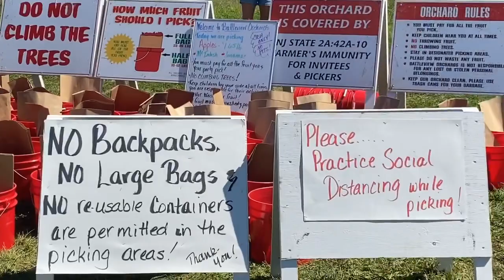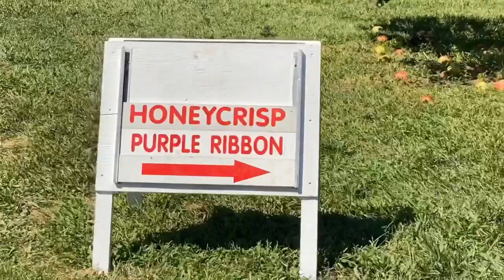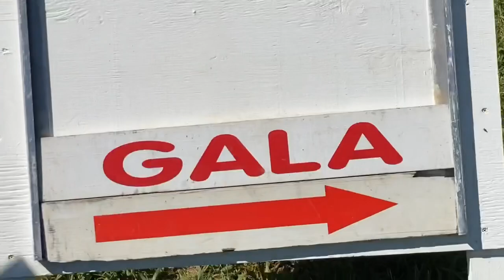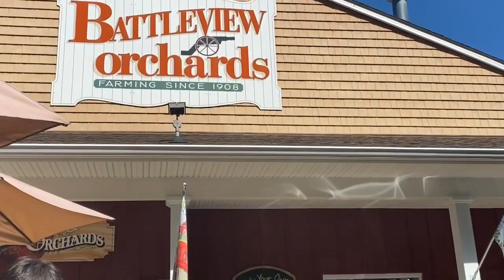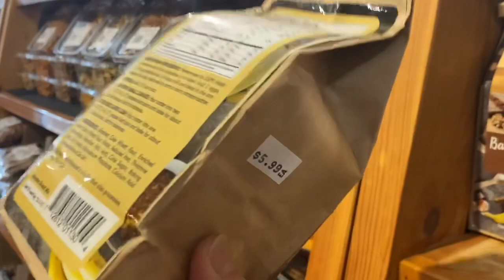Apple Picking at Battleview Orchards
Apple picking weekend getaway at Battleview Orchards